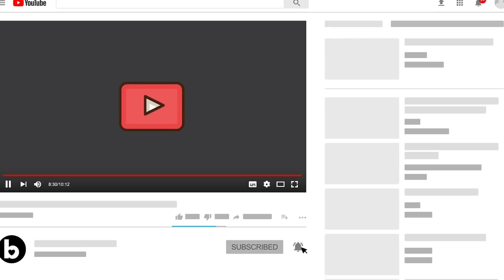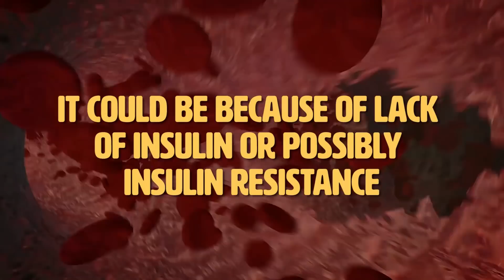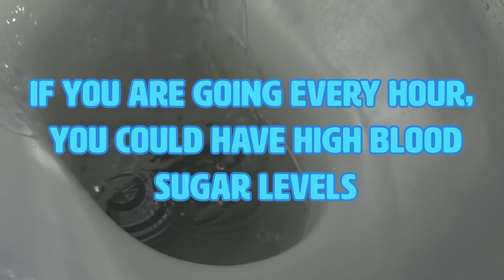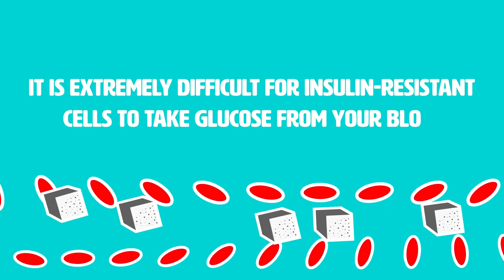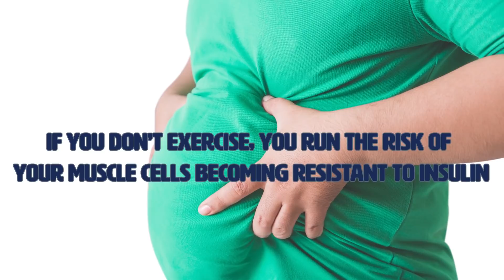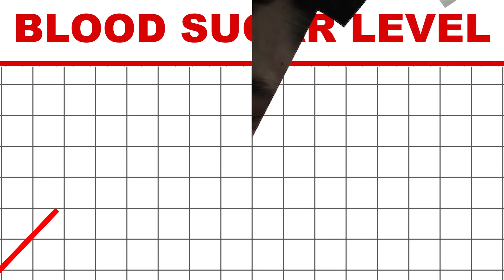8 CRITICAL Signs Of High Blood Sugar Levels You're IGNORNING!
When you have high blood sugar levels, your body will give you these warning signs. What most people don’t know is that high blood sugar levels can cause severe damage. Whether you’re diabetic or not, high blood sugar can cause damage to your nerves, organs and blood vessels. The real danger though is when your blood sugar level does not go down. It’s when it doesn’t go down where serious health problems can occur.

One of the reasons why people suffer from high blood sugar is because they are uneducated about the seriousness of it and the signs that our body gives. Reducing your sugar consumption is one of the most important health tips that you should listen to. Weight loss is just one of the many benefits of lowering your sugar intake.

Timestamps:
Intro - 0:00
Constantly Thirsty 0:58
Increased Eating Habits 1:20
Constant Urination 1:54
Chronic Fatigue 2:22
Blurry Vision 2:45
Dry Skin 3:07
Impotence 3:29
Weight Gain 3:44

Summary:
- The main reason why high blood sugar causes you to be thirsty is polyuria. When your blood sugar level is high, your kidneys cannot keep up. So they produce more urine to get rid of the excess glucose they cannot absorb. This causes you to become dehydrated, according to WebMD.
- If you find that your eating habits are increasing, you might have high blood sugar levels, according to the Mayo Clinic. The reason why high blood sugar levels can cause increased eating is that glucose is unable to enter the cells. It could be because of lack of insulin or possibly insulin resistance. When this happens, your body is unable to convert the food you eat into energy. So if your body feels it doesn’t have enough energy, it will require more food to try and produce glucose.
- This sign is directly linked to constant thirst, according to the Mayo Clinic. Your kidneys are unable to keep up with the excess sugar, so they only way they can get rid of it is through urination. Keep an eye on your trips to the bathroom. If you find you are going every hour, you could have high blood sugar levels. But this could also mean you have a more serious health issue. The best advice is to go talk to your doctor.
- You might think that having high blood sugar means you have a lot of energy. The total opposite can happen though. When you have high blood sugar, you urinate more and you become thirsty because your kidneys cannot absorb the glucose and create energy, says WebMD.  With no energy, your body will become weak and tired.
- When you have high blood sugar, it can cause the lenses of your eyes to swell, WebMD. Anyone that has had swollen lenses knows that it causes your vision to become blurry. In most cases, this is just temporary, but consult a doctor to get a proper diagnosis.
- If you experience this sign, your blood sugar levels may have been high for quite some time. High blood sugar levels can cause the nerves to become damaged and also causes the body to lose fluids rapidly, explains WebMD. If this process continues for years, the body’s nerves become damaged and the skin becomes dry.
- For men, when it comes to performance in the bedroom, they rely on proper blood flow, according to WebMD.  High blood sugar disrupts that blood flow and even damages the nerves and blood vessels.
- If you have high blood sugar, chances are you might be insulin resistant. In this case, your cells no longer respond to insulin. It is extremely difficult for insulin-resistant cells to take glucose from your blood. Because of this, your blood sugar levels begin to build up over time. This can cause you to gain weight, according to Livestrong.